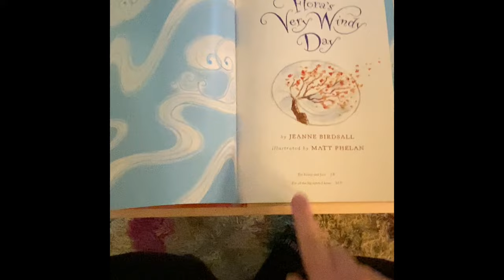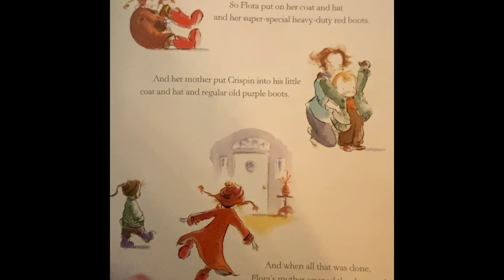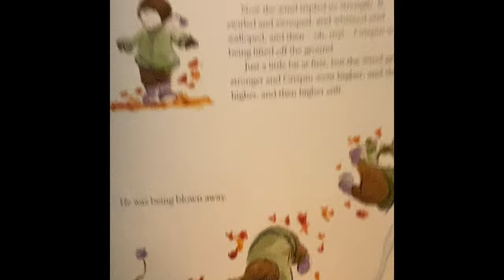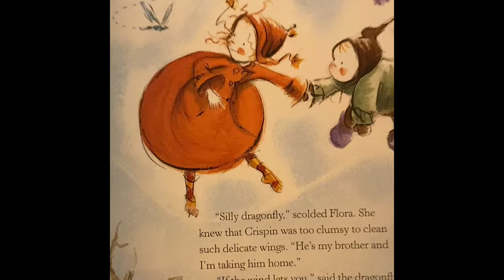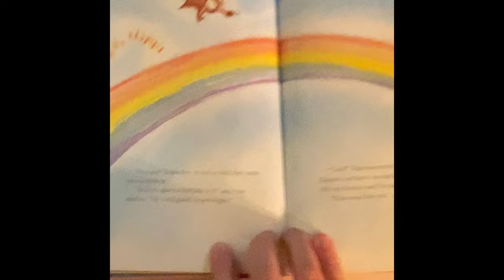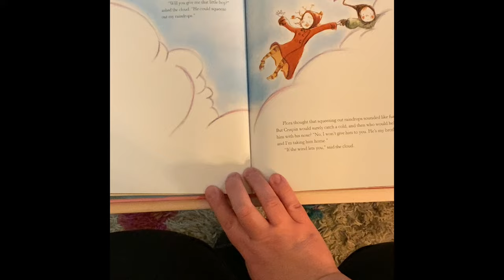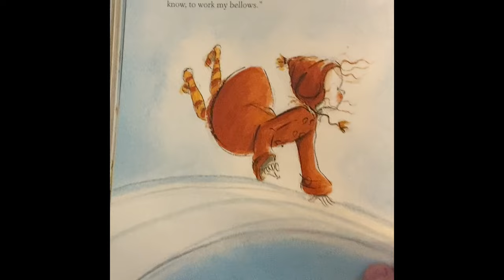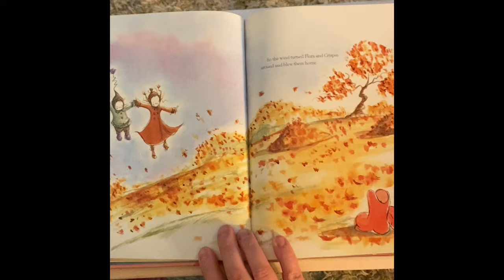Children's book: “Flora’s Very Windy Day” read aloud to two Basset Hounds & a Golden Retriever.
Dogs all cuddled up, dressed in windy weather gear, getting a children's picture book titled: “Flora’s Very Windy Day” read to them.

A Basset Hound named Mischief, a Golden Retriever named Kevin, and another Basset Hound named Luna cuddle together dressed in  sweaters, boots, & hats; and get a children's story read to them. The dogs fall asleep as they cuddle. The viewer can see the book and read along with the speaker. The viewer can see the illustrations in the book, as well. Things get cute & very sleepy. Great for a bedtime story. Stick around until the end to see what rating the dogs give the book. Will Kevin give a high five?

?sub_confirmation=1

list=PLP8AQ_XKyjlvDrbota03h32eug6GIVqi2